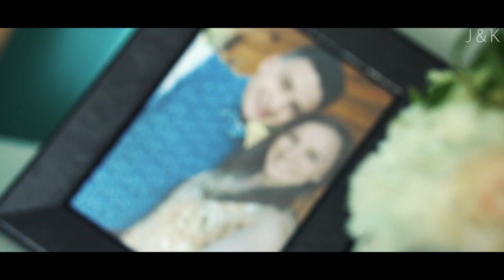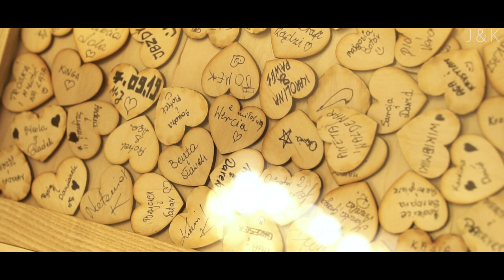Justyna & Karol Wedding Highlights | Żniwiarz Woźniki | PERSPEKTYW.PL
Piękna ona, piękny on :) Klimatyczna sala oraz szampańska zabawa w tym wyjątkowym dniu dla Justyny i Karola :) Zapraszamy na skrót wydarzeń :)